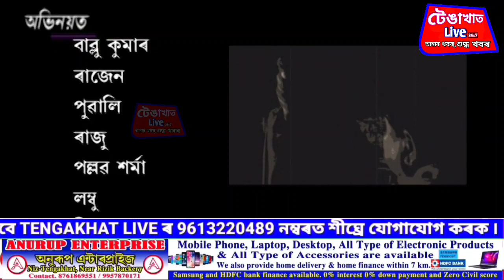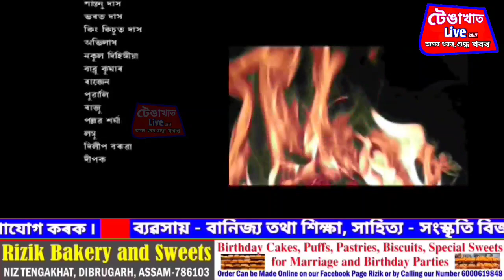ধাৰাবাহিক নিশা_কলা_কাপোৰ_পিন্ধা_মানুহ। Part-17 প্ৰতি দেওবাৰে Tengakhat_Liveত।